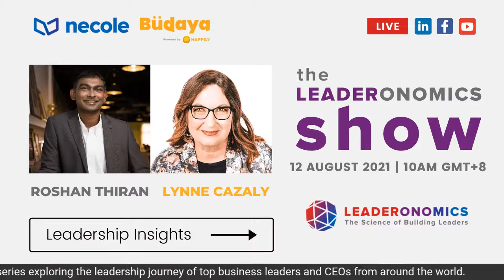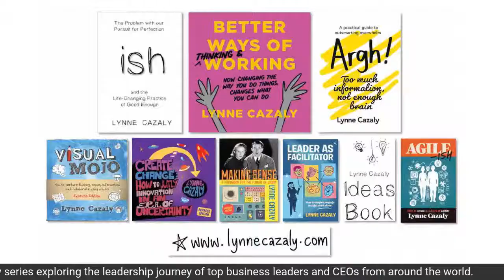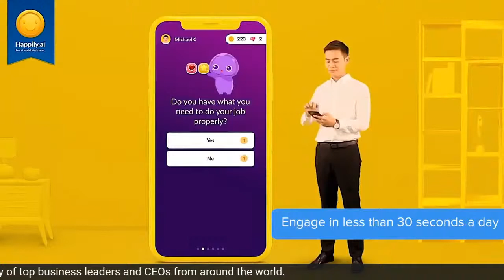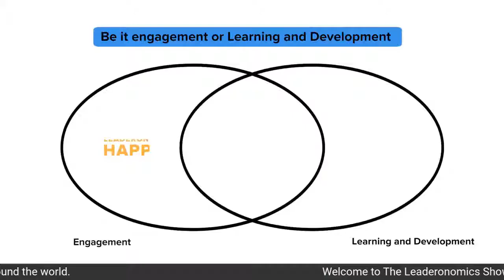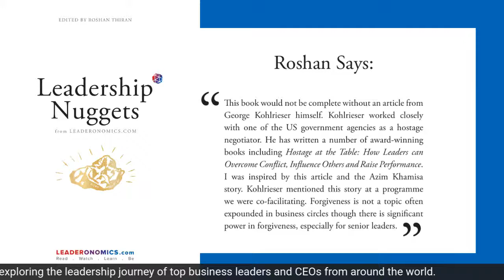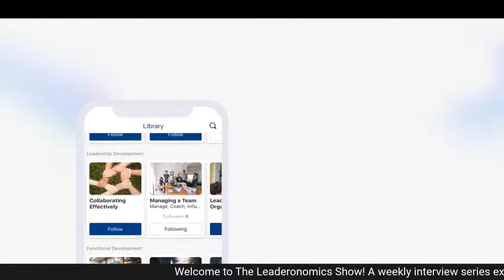Outsmart The Feeling of Overwhelm with Lynne Cazaly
Lynne Cazaly, Keynote Speaker, Multi-Award Winning Author and a Master Facilitator, joins us to share her leadership journey and insights from her book entitled, ‘Argh! Too much information, not enough brain'.

How about you? What would you like to ask Lynne? Share your questions in the comment section below👇🏼